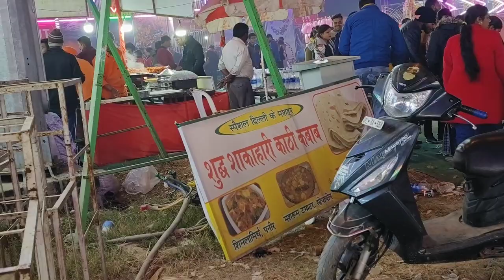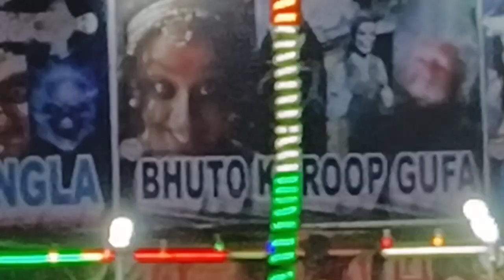Bharat mahotsav Lucknow 2022 last day// आखिरी दिन तो मजा ही आ गया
Bharat mahotsav Lucknow 2022// आखिरी दिन तो मजा ही आ गया
, lucknow bharat mahotsav 2022
lucknow mahotsav
lucknow mahotsav 2022 date and place, lucknowbharatmahorsav2022, mahotsavinlucknow2022, smiritiupvanashiyanalucknow

My Camera 👇

My mic

My tripod

My Gorrila tripod

My microphone